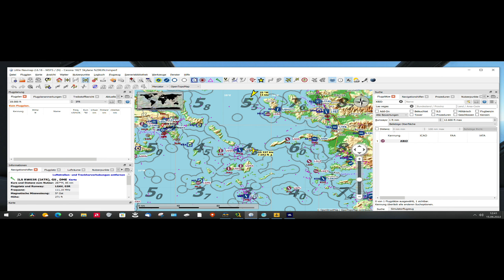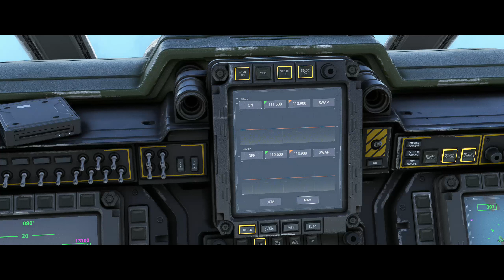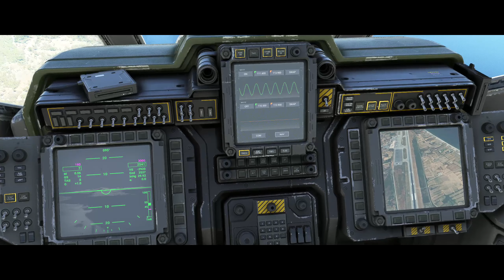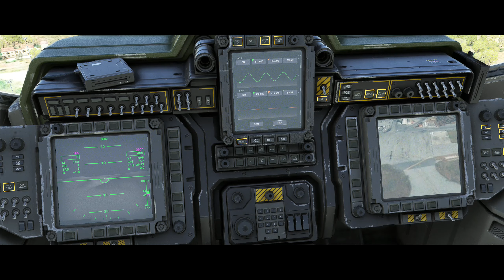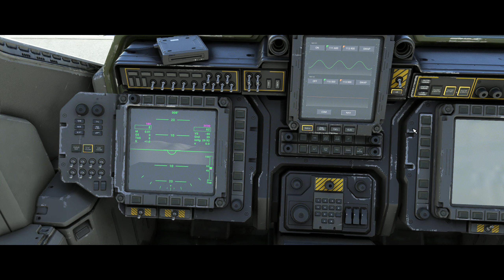HALO D77 Pelican - IFR from LGMK (Mykonos) to LGSM (Samos) using VORDME Samos 111.6 MHz. - MSFS - PC